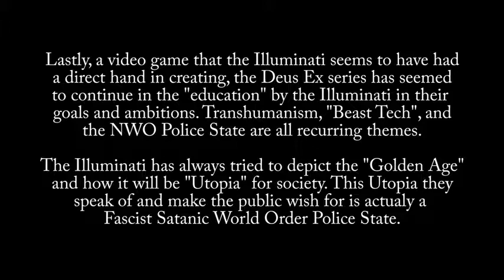Illuminati Video Game Industry PT II